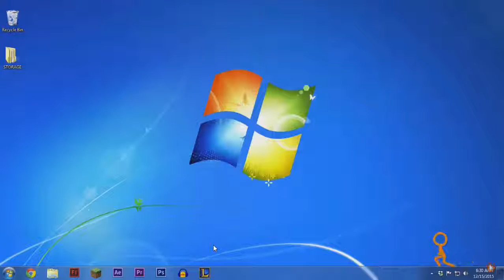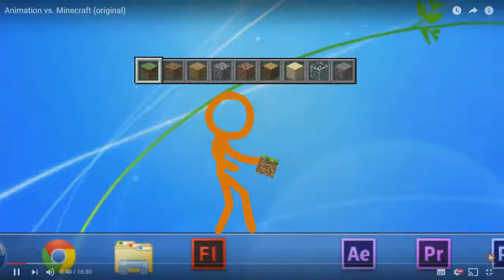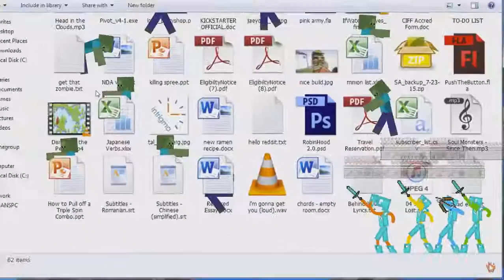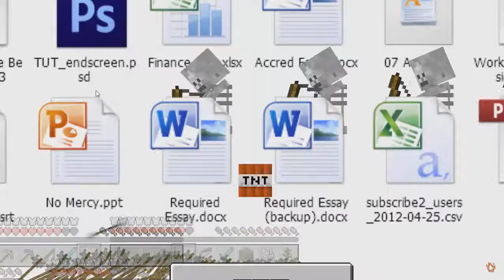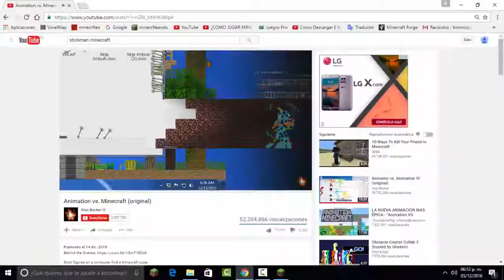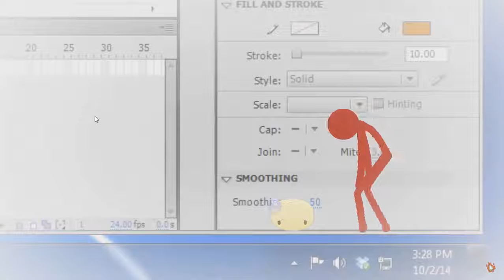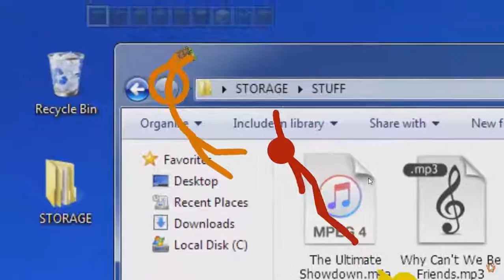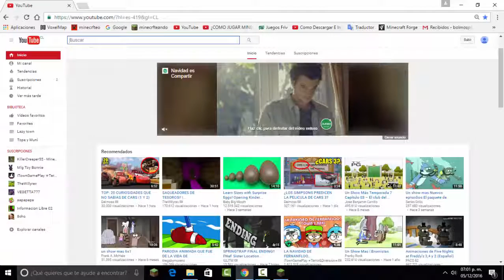video reaccion stickman vs minecraft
mi primera video reaccion